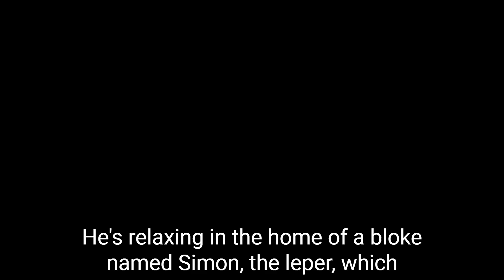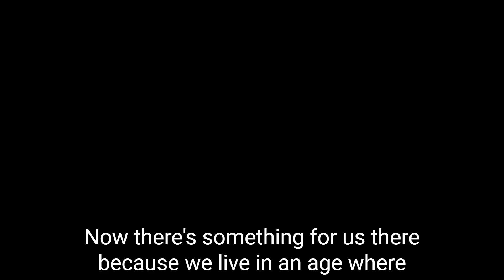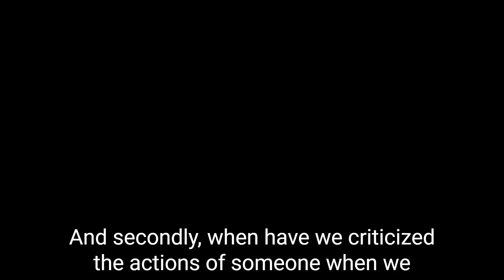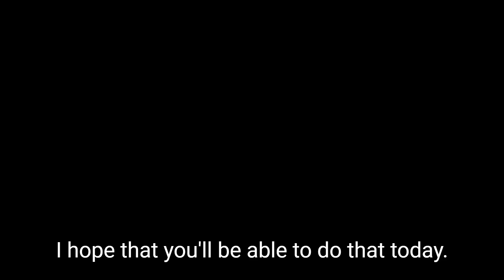An Extravagant Gift. Mark 14:3-5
We give extravagant gifts to people we love, not because we have to, but because we want to. Should Jesus receive such extravagance? One lady thought so, even if others disagreed.